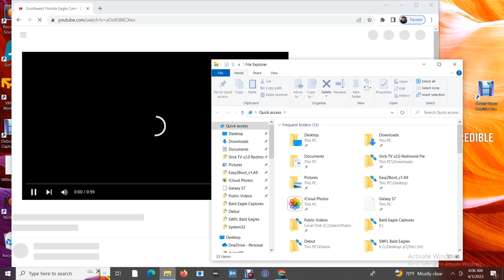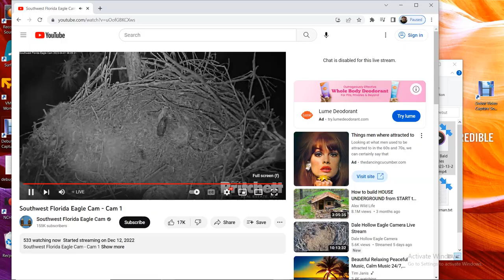SWFL Bald Eagles 04/01/2023 05:27